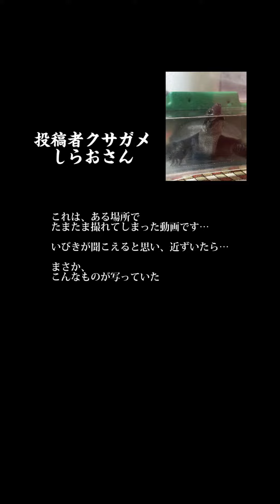風太の短編映画🍿🎬(Part③)